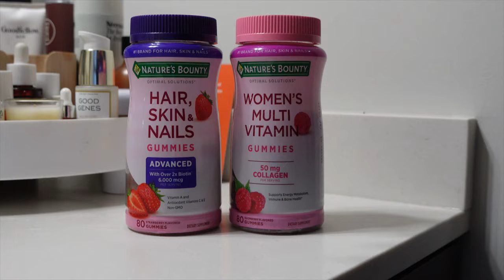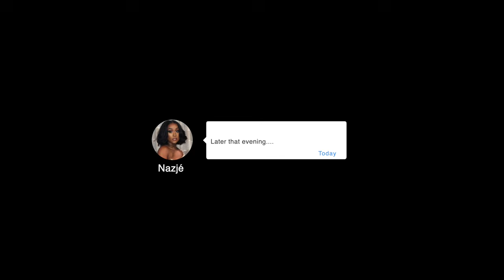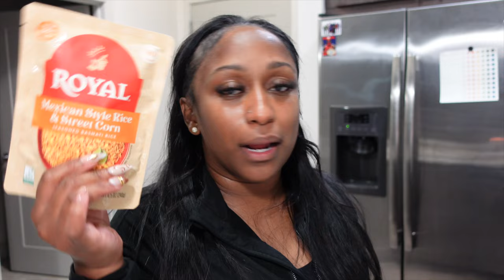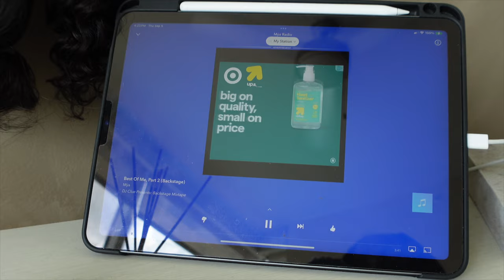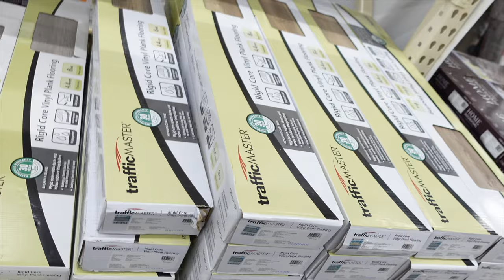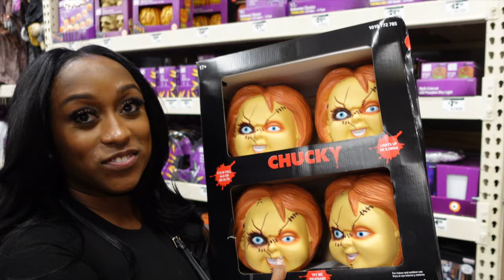Weekly Vlog: Let's be honest, Bedroom Makeover, DIY Home Decor, New PR Unboxing + MORE!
Greetings Kindreds, Thank you so much for tuning into a weeklyvlog ! 👼🏽

Code: NAZJENOIR10

🌻FACTS🌻

◦ RACE: African American
◦ Location: Atlanta, GA
◦ Height: 5'1"